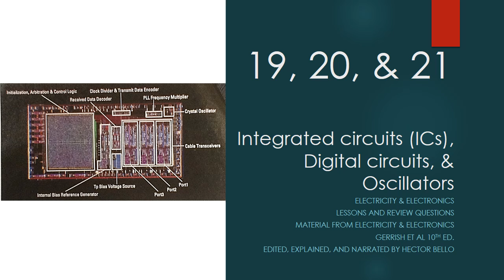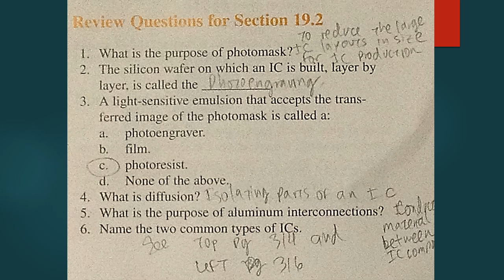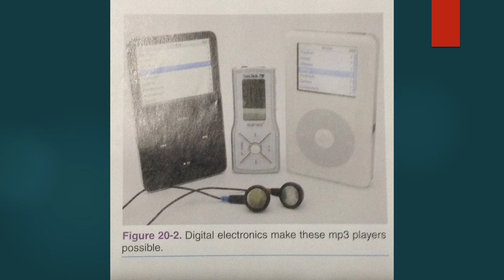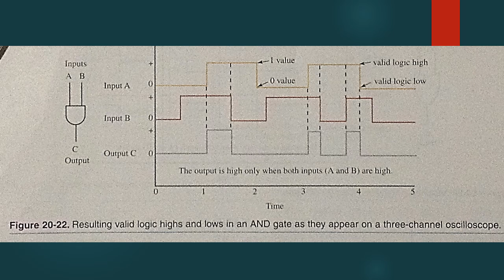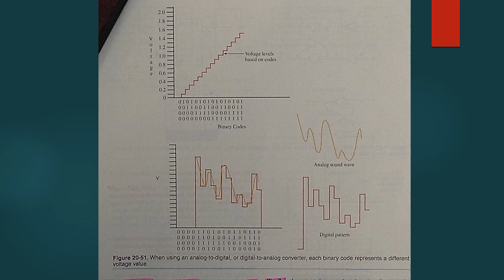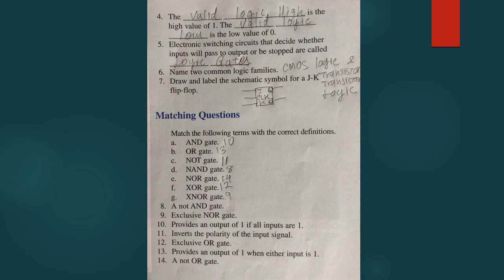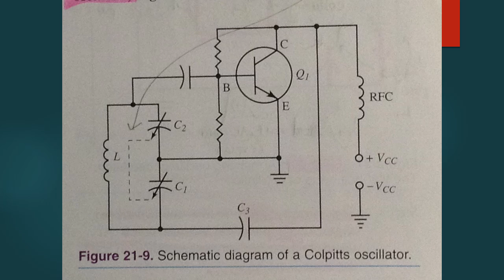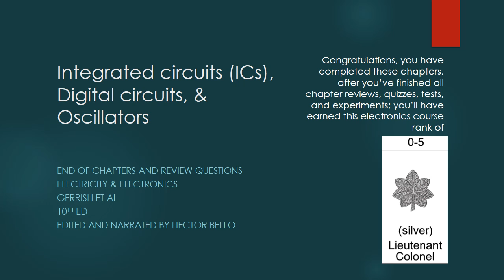Electricity & Electronics: Chapters 19, 20 & 21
Material by Gerish et al from Electricity and Electronics 10th ed 2009
Narrated and edited for this format by Hector Bello